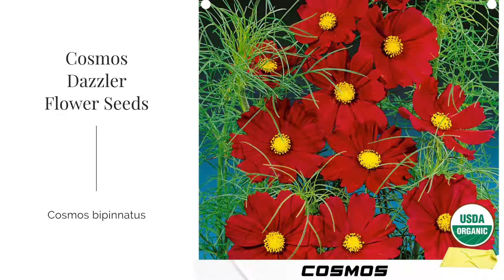Cosmos bipinnatus Dazzler Seeds Red Flower Non GMO Organic Garden Summer Planting USA Shipping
Latin Name: Cosmos bipinnatus

Species Origin: Mexico

Type: Garden Flowers

Life Cycle: Annual

USDA Zones: 1, 2, 3, 4, 5, 6, 7, 8, 9, 10, 11, 12

US Regions: California, Mountain, Arid/Desert, Plains/Texas, Midwest, Northern, Northeast, Southeast

Stratification: No Stratification

Germination Ease: No Stratification

Sunlight: Full Sun

Height: 48 Inches

Color: Red

Bloom Season: Blooms Early Summer, Blooms Late Summer, Blooms Early Fall

Uses: Cut Flowers

Sowing: In early spring or after the last frost, scatter the seeds on the surface of loose soil. Keep the soil lightly moist until germination, which should take place within 10-20 days at soil temperatures from 65-75 degrees F. Cooler soil temperatures may delay germination. Seedlings do not need to be thinned, but can be transplanted if they appear too crowded. Since these seeds germinate quickly in warm soil, they can be sown at any time before midsummer for another crop of flowers. To start the seed indoors, sow on the surface of a flat 6-8 weeks before the last frost of spring; keep the soil evenly moist and at a temperature of 70-75 degrees F until germination. When there is no chance of frost, transplant them outdoors.

Growing: Water these plants regularly until they begin to bloom; at this point they become quite drought tolerant. This flower must not be over-watered, and grows well in drought conditions and heat; if prolonged drought occurs, give the plants occasional deep watering. If blooming begins to decrease, cut the plant back to 12" for new growth; more blossoms will come in about 4 weeks. Tall plants may need support or staking. If allowed to self-seed, this flower will produce a new crop of flowers next year. This flower attracts birds, butterflies, and bees.

Harvesting: Cosmos blossoms make lovely, long lasting cut flowers. Cut long stems of blossoms that have just opened, and remove any foliage that will fall below the water level. These flowers usually have a vase life of 7-10 days. Cosmos blossoms also make attractive dried flowers.

Seed Saving: Allow the flowers to drop their petals and develop into spiky seed heads. When ripe, the heads will be brown or dark brown and easily broken apart to reveal the narrow, sharp seeds. Remove the ripe seed heads and spread them out to dry away from direct sunlight. When they have completely dried, break apart the heads to separate the seeds from the husk. Store the cleaned seed in a cool, dry place.